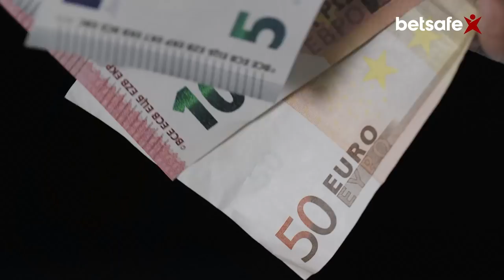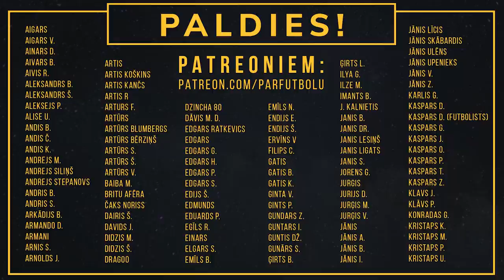Pa Pāris Kausiem #43 Kaspars Dubra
Viesos Latvijas nacionālas izlases un FK Oleksandria spēlētājs Kaspars Dubra. Par Ukrainu un tās čempionātu, Skonto, Ventspils, BATE un Kazahstānas laikiem. Par Latvijas izlasi un to kāpēc netika pie līguma par pusotra miljonu trīs gados.

00:00 Intro
00:57 Atvaļinājums
04:00 Ukrainas čempionāts
05:44 Dubaja
07:19 Mežciems, Olimps, Skonto
15:21 Polija
18:32 FK Ventspils
20:44 Vai Skonto palika parādā?
21:40 Starkova izsaukšana uz paklāja
23:28 U21 tusiņa stāsts
26:32 Ventspils
27:45 BATE
31:20 Čempionu līga un atmosfēra
36:46 Lielākā uzvara mūžā
37:36 BATE
39:50 Soctīkli
41:07 Taizeme un pusotrs miljons
46:00 Kazahstānas ‘’Irtysh’’
48:31 Latvija - Turcija pendele
50:19 Jēru nogalināšana pirms spēles
51:17 Oleksandrija
55:35 Kapteinis
59:10 Ukraina
01:06:17 Izlase
01:09:37 Miksu un Slaviša
01:18:16 Par futbolu
01:28:44 Patreonu izloze
01:33:09 Kas tālāk?